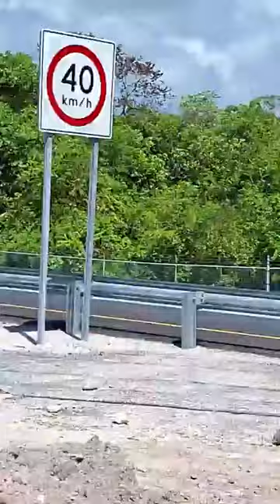Complicaciones para llegar al Aeropuerto por el paro de transportistas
Cancún | Hasta ahora no hay complicaciones para llegar al Aeropuerto Internacional de Cancún, luego del anunciado paro de transportistas para este 28 de junio.